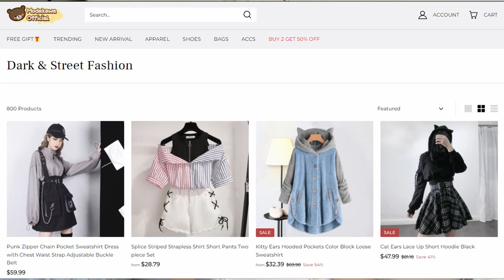Mystery Bag ~ Kawaii Aesthetic 💕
Hello everybunny!
Here is a fun little mystery bag opening in collaboration
Below are the links to the items I wore!

Which did you like best?